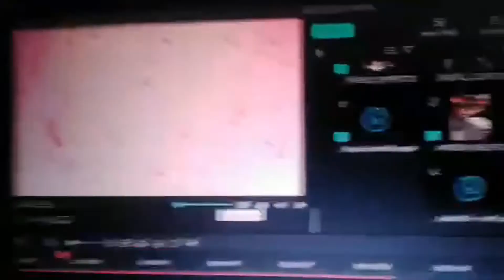Happy Golden Birthday, Annie! 💛🎉🥳🎂🥂